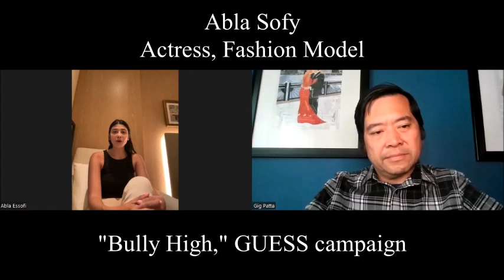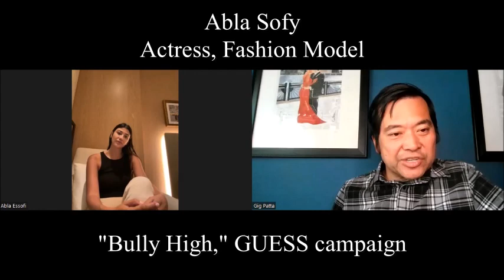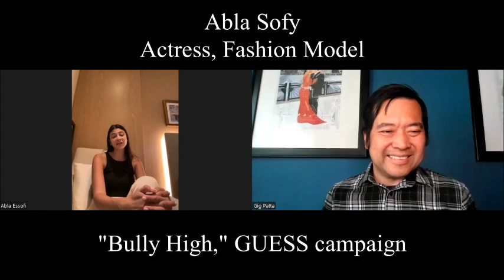Abla Sofy Talks About Modeling and Acting Career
LRM Online's Gig Patta chatted with model/actor Abla Sofy on being the first Arabian GUESS model and making her acting debut in Bully.